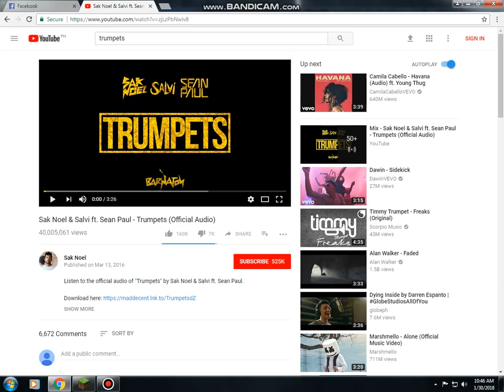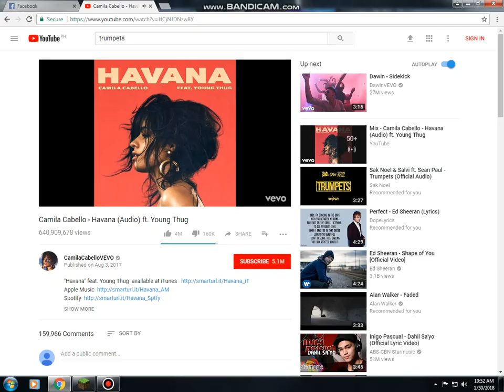Minecraft server 1.5.2 Full Edits [New][Server]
Account:xXHeroXx